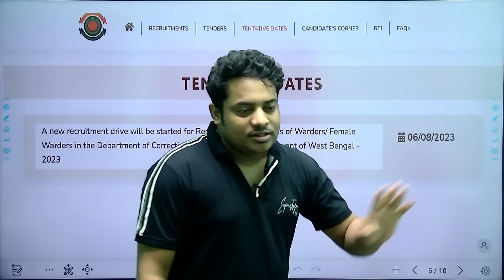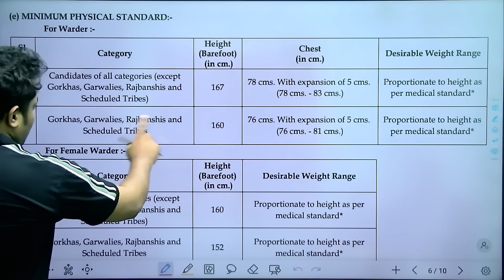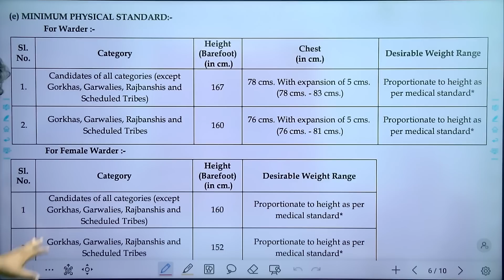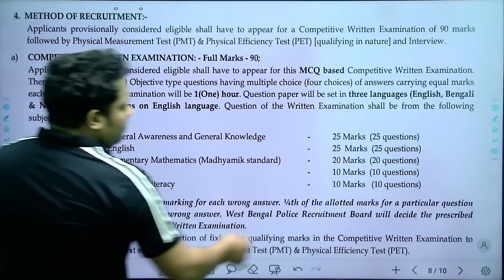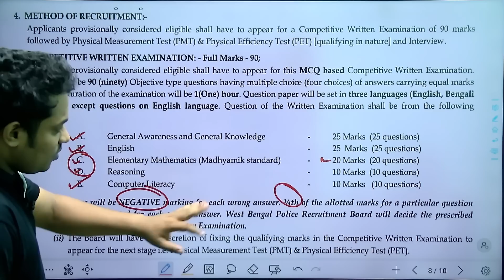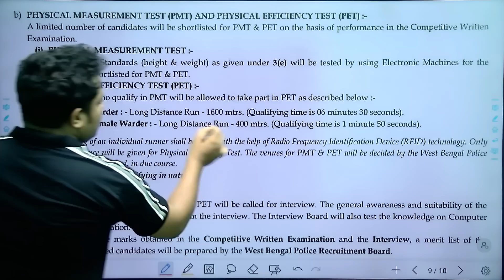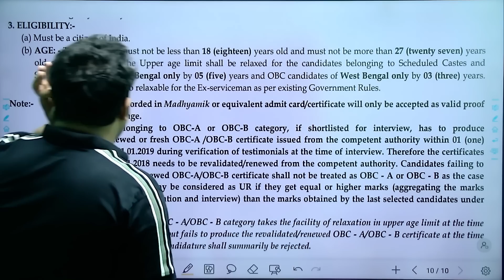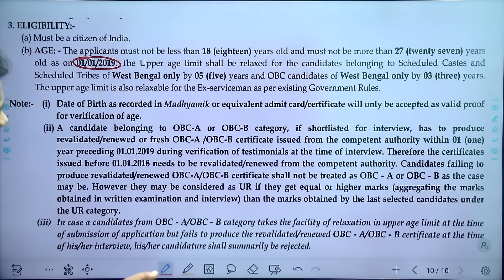wbprb WARDER NOTICE || জেল পুলিশে নিয়োগ ২০২৩